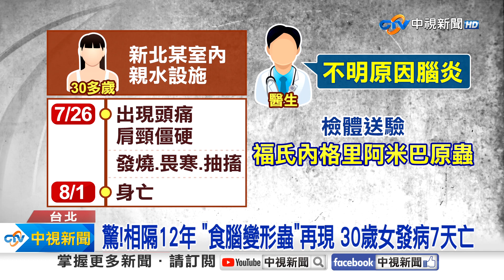驚!相隔12年 "食腦變形蟲"再現 30歲女發病7天亡│中視新聞 20230810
俗稱食腦變形蟲相隔十二年，本土出現第二例，北部30多歲女性，近期無國外旅遊史，發病前曾到過新北某室內親水設施遊玩，7月26日出現症狀，8月1日就死亡，只有短短七天!這種阿米巴原蟲喜歡溫暖環境，特別是在淡水河川或溫泉水中!專家呼籲，不要將頭浸泡到沒消毒的水中，或是溫泉內, 寄生蟲會從鼻腔進入腦部，發病致死率高達百分之99。